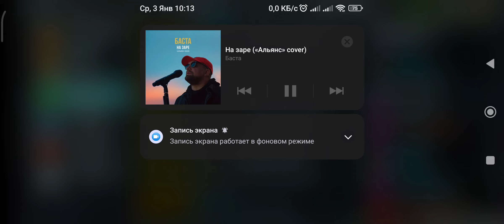пвп бой против Голиаф , шансы есть у всех